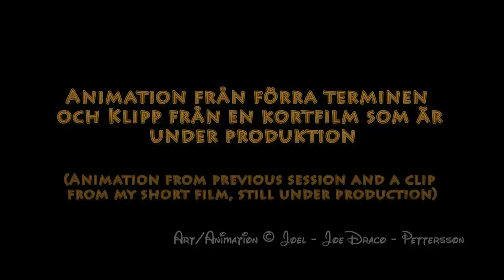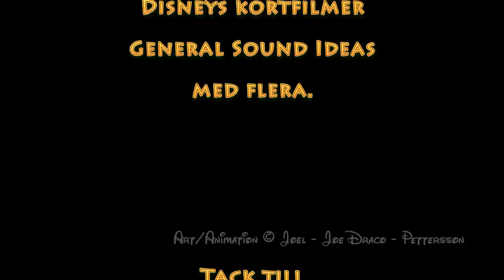I like Trains ._. (Featuring a clip from my original short film, still under production)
I've promised my teachers an original animated short film to be completed in Spring of 2014. But due to some RL circumstances and problems with the story for the film, all I could give was this puny compilation of two previous updated animations, most likely a train package if you will.
Now, unless you want to ride through my panoramic backgrounds again for a third friggin' time, you'd better skip to 1:53 to view the clip from my original short film I was, and still, working on.